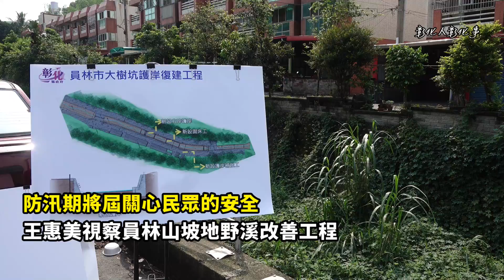防汛期將屆關心民眾的安全 王惠美視察員林山坡地野溪改善工程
〔記者林明佑／彰化報導〕每年5-6月梅雨季也是防汛期將屆，彰化縣長王惠美關心民眾的安全，於22日上午視察縣內坡地排水及水路共構改善狀況，前往視察員林市山坡地野溪相關改善工程，預計縣府挹注930萬元，向中央爭取600萬經費，共1530萬元，辦理員林市相關野溪改善，包括員林市埔姜林坑第三期護岸復建工程，位於往員林運動公園藤山步道方向慈幼橋附近，以及員林市大樹坑護岸復建工程位於山腳路六段等，整體工程可望於今年底前完工，完工後可改善彰化縣縣排水設施及用路安全。